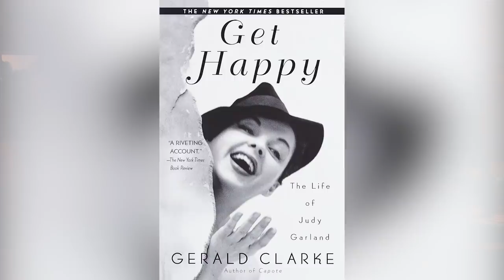Rules Old Hollywood Stars Had To Follow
Old Hollywood seems like the realm of fantasy with its glitz and glamor. For those A-list stars at the time, it seems like the world was their collective oyster, existing only for their own pleasure and fulfillment. Unfortunately, real life wasn't quite as lovely as the image that Hollywood maintained. Stars were required to hand over much of their autonomy to the studios that, in many ways, controlled their lives entirely. Relationships, weight gain, the projects that they acted in, and even their private personal lives were all heavily monitored. These are the rules Old Hollywood stars had to follow.

Sign on the dotted line | 0:00
What’s in a name? | 1:12
A whole new you | 2:08
Out on loan | 3:14
The De Havilland Law | 4:26
Acting lessons | 5:12
Cultivated backstories | 6:19
Worked to death | 7:17
Contractual weight limits | 8:19
Arranged marriages | 9:16
A strict dress code | 10:09
Studio spies | 11:08